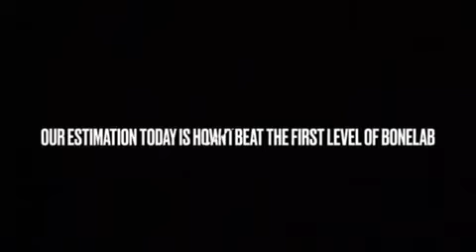Estimation Video with Wyatt - 5th Period - 2022